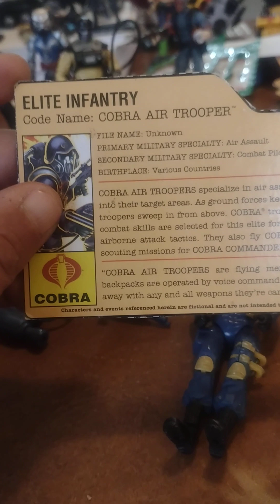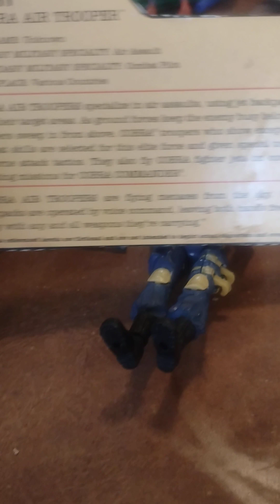Cobra Air Trooper